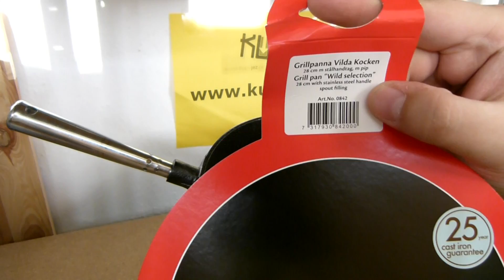SKEPPSHULT - Patelnia grillowa 28 cm z odpływem stalowy uchwyt 0842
Sprawdź cenę w naszym sklepie, myślę że mile Cię zaskoczy. Większość zabawek - Realizacja w 24h.
Zapraszamy do zakupów! Kliknij w link przejdziesz od razu do oferty!